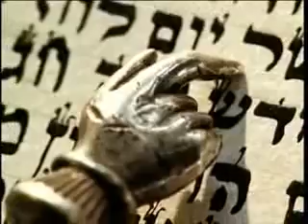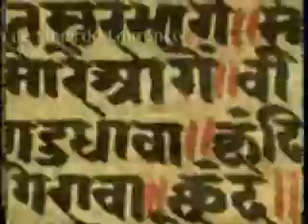HISTÓRIA DO BRASIL O Descobrimento do Brasil Parte 2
Extinta há quase 700 anos, a Ordem do Templo é quase um mito urbano, tornado ainda mais atraente por Dan Brown em 0 Código Da Vinci.

Entre as centenas de romances pseudo-históricos publicados nos anos mais recentes, tanto entre os que contêm uma vertente fortemente esotérica como naqueles que se pretendem mais realistas, há uma presença quase constante. Referimo-nos, claro está, à famigerada Ordem do Templo, cujos membros, os célebres cavaleiros templários, dão origem aos mais diversos mitos, especialmente depois do sucesso de O Código Da Vinci, de Dan Brown.

De autênticos santos, que deram a vida para salvar de um maquiavélico Papa o Santo Graal, até membros de uma sociedade secreta, capazes dos actos mais bárbaros para angariar poder e dinheiro, já tudo se disse a respeito dos membros desta ordem.

Claro que, com tantas nuvens a ensombrar a sua existência, ninguém sabe muito bem o que era, realmente, a Ordem Militar e Religiosa dos Pobres Cavaleiros de Cristo e do Templo de Salomão. Dela se diz ter estado na posse do Graal, de uma biblioteca onde se destacavam tomos que sobreviveram à destruição da biblioteca de Alexandria e de um tesouro incalculável. Uma tal riqueza que ainda hoje, quase 700 anos passados sobre a sua extinção, são muitos os que continuam à procura do tesouro dos templários.

Outra questão curiosa diz respeito à fulgurante ascensão da Ordem do Templo. De pequeno grupo com apenas nove membros em 1118, em menos de dois séculos transformou-se na mais poderosa organização da Europa, com propriedades em vários países e com uma capacidade financeira que lhe permitiu, até, emprestar dinheiro a monarcas. Independente das hierarquias religiosas da época, na dependência directa do Papa, a Ordem do Templo gerou tantas invejas que não admira que, quando Filipe, o Belo, rei de França, resolveu persegui-la, tenham sido muitos os que a ele se aliaram.